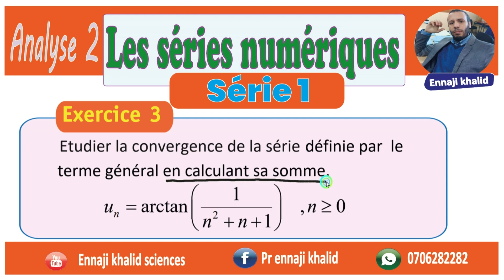Séries numériques exercice 3 série 1